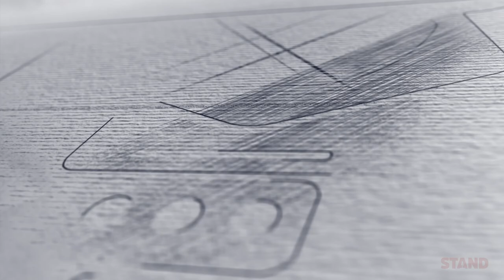Carnival Cruise's Heavy Fuel Oil ship are endangering our Oceans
Ask Carnival corporation and its ten brands –– Holland America, Cunnard, Costa, P &O, P&O Australia, Fathom, Aida and Seabourn to stop using toxic cheap heavy fuel oil.

Heavy fuel oil is the thick bottom of barrel sludge from the refining process and considered a hazardous waste on land. Yet Carnival Corporation continues to use and carry it to some of the most delicate ecosystems in the world.